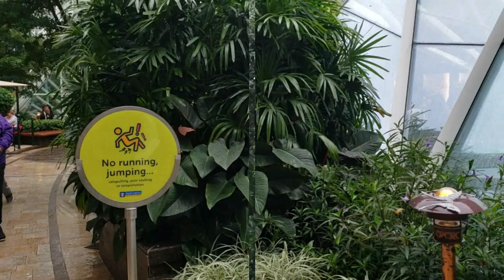Oasis of the Seas Ship Tour pt 1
Southern Hospitality Travel Agency is a growing family agency that is a one stop shop for travel. From business to family and groups we can take care of all your travel needs.

For more information about upcoming videos or travel quotes visit our websites

This footage is from our Oasis of the Seas Ship Tour as Travel Agents we get a first look at these beautiful ships. So we wanted to bring you along on this awesome ride. Space is limited so book soon.